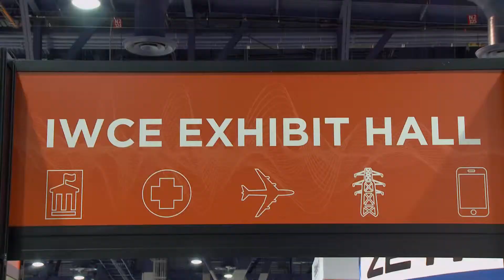ICOM Interview at IWCE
For this project the show organizer, Penton Marketing partnered with Aardvark Video to build a set off the show floor and conduct interviews of vendors as part of their vendor package.